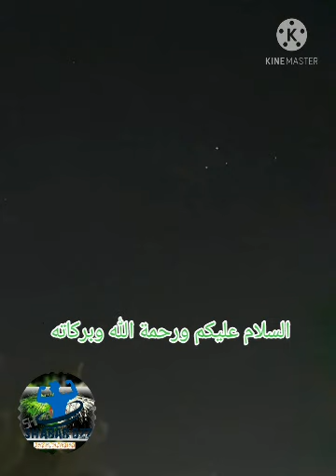ظاهرة غريبة بسماء الجزائر نجوم تسير في خط مستقيم متجهة من الغرب نحو الشرق سبحان الله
فيضانات بني سليمان,
فيضانات,
فيضانات المسيلة,
فيضانات بني سليمان اليوم,
فيضانات المدية اليوم,
فيضانات بني سليمان 2021,
فيضانات بني سليمان المدية,
فيضانات المدية,
فيضانات الشلف,
فيضانات بغداد يوم السبت,
فيضانات يوم,
الفيضانات,
الفيضانات الشلف,
الفيضانات في الجزائر,
الفيضانات في شلف,
الفيضانات في العالم,
الفيضانات في الشلف,
الفيضانات اليوم,
الفيضانات في المنام,
فيضانات واد مكناسة,
فيضانات واد مكناسة الشلف,
فيضانات واد سلي,
فيضانات واد مكناس,
فيضانات وهران اليوم,
فيضانات واد مكناسة شلف,
فيضانات واد الشلف,
فيضانات وهران,
فيضانات هاواي,
فيضانات تطوان هذا اليوم,
فيضانات طنجه هذا الصباح,
فيضانات هواي,
فيضانات الشلف هذا اليوم,
فيضانات شلف,
فيضانات شلف اليوم,
فيضانات الجزائر,
فيضانات الشلف اليوم,
فيضانات الشلف 2021,
فيضانات الجزائر اليوم,
فيضانات نابل 2018,
فيضانات نهر النيل,
فيضانات نهر دجلة,
فيضانات نهر العز,
فيضانات نجف,
فيضانات نابل,
فيضانات سوق نعمان,
فيضانات ميسان نهر العز,
فيضانات مدية,
فيضانات مكناس,
فيضانات مكناسة,
فيضانات مولاي سليسن 2007,
فيضانات مستغانم,
فيضانات مكناس 2021,
فيضانات ماليزيا,
فيضانات مرعبة,
فيضانات لبنان اليوم,
فيضانات لبنان,
فيضانات لبنان 2020,
فيضانات غات ليبيا,
فيضانات شلف ليوم,
فيضانات ليساسفة,
فيضانات القصر الصغير,
فيضانات ليساسفة 2021,
فيضانات كولومبيا,
فيضانات كلميم 2014,
فيضانات كوريا الجنوبية 2020,
فيضانات كلميم 2021,
فيضانات كازا,
فيضانات كولن,
فيضانات كربلاء,
فيضانات كندا,
فيضانات قوية,
فيضانات قوية جدا,
فيضانات قسنطينة,
فيضانات قسنطينة اليوم,
فيضانات قصر الصغير,
فيضانات قلعة السراغنة,
فيضانات قصر صغير,
فيضانات قفين,
فيضانات في شلف,
فيضانات في الشلف,
فيضانات في الجزائر,
فيضانات في المغرب,
فيضانات فرنسا اليوم,
فيضانات في اسيا,
فيضانات في ولايه الشلف,
فيضانات في شلف 2021,
فيضانات غرداية 2008,
فيضانات غرداية 2018,
فيضانات غرداية 2020,
فيضانات واد غريس,
فيضانات غرداية,
فيضانات عين الكبيرة سطيف,
فيضانات عين قزام,
فيضانات عنابة,
فيضانات عين ولمان,
فيضانات عالمية,
فيضانات عدن,
فيضانات عين افقه,
فيضانات عمان,
فيضانات طنجة,
فيضانات طنجة اليوم 2021,
فيضانات طنجة 2008,
فيضانات طنجة العوامة,
ضحايا فيضانات طنجة,
فيديو فيضانات طنجة,
فيضانات معمل طنجة,
فيضانات ضباء,
ضحايا فيضانات الشلف,
ضحايا فيضانات تطوان,
ضحايا فيضانات شلف,
جنازة ضحايا فيضانات الشلف,
جنازة ضحايا فيضانات شلف,
ضحايا فيضانات الدار البيضاء,
فيضانات صين,
فيضانات صفرو,
فيضانات صفرو 2021,
فيضانات صفاقس 1982,
فيضانات صفرو اليوم,
فيضانات شلف 2021,
فيضانات شلف واد مكناسة,
فيضانات شلف الان,
فيضانات شلف واد سلي,
فيضانات شفشاون 2021,
فيضانات سيدي بلعباس,
فيضانات سيدني,
فيضانات سويسرا,
فيضانات سوريا,
فيضانات سوريا اليوم,
فيضانات سلطنة عمان,
فيضانات سطيف اليوم,
فيضانات زاخو,
فيضانات وادي زم,
فيضانات روسيا,
فيضانات ركن الدين,
فيضانات رويشد,
رؤية فيضانات في المنام,
تفسير رؤية فيضانات في المنام,
افلام رعب فيضانات,
رسم فيضانات,
فيضانات واد رهيو,
فيضانات دهوك,
فيضانات دمشق,
فيضانات ديال تطوان,
فيضانات ديال طنجه,
فيضانات اولاد داحو,
فيضانات دار بيضاء,
فيضانات دريوش,
فيضانات خطيرة,
فيضانات خنيفرة,
فيضانات خريبكة,
فيضانات خريبكة 2021,
خسائر فيضانات تطوان,
فيضانات خريبكة اليوم,
خسائر فيضانات الشلف,
فيضانات حمراء في اندونيسيا,
فيضانات حول العالم,
فيضانات حضرموت 2008,
فيضانات حقيقيه,
تفسير حلم فيضانات,
تفسير حلم فيضانات المطر,
فيضانات تل حميس,
حوادث فيضانات,
فيضانات جيجل,
فيضانات جيجل 2020,
فيضانات جيجل اليوم,
فيضانات جديده,
فيضانات جاكرتا,
فيضانات جبال الهملايا,
فيضانات جده ٢٠٢٠,
فيضانات جزيرة فلوريس,
فيضانات تطوان,
فيضانات تبسة,
فيضانات تطوان 2021,
فيضانات تمنراست,
فيضانات تيشكا,
فيضانات تطوان اليوم,
فيضانات تيارت,
فيضانات تونس,
فيضانات اليوم,
فيضانات المغرب 2021,
فيضانات تونس 1969,
فيضانات تطاوين 1995,
فيضانات تطوان 1 مارس 2021,
فيضانات تطوان 1/3/2021,
فيضانات بسكرة 1969,
فيضانات تطوان 1 مارس,
فيضانات 2021,
فيضانات 2008 غرداية,
فيضانات 2021 في المغرب,
فيضانات 2020,
فيضانات شلف 6 مارس 2021
ظواهر غريبة,نجوم,مستغانم,عين تموشنت,وهران ,شلف,الجزائر